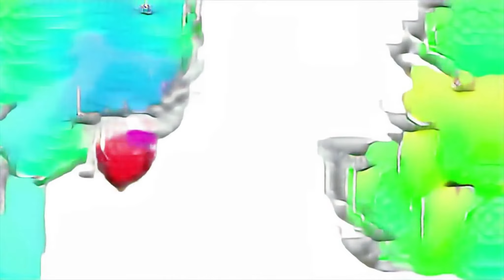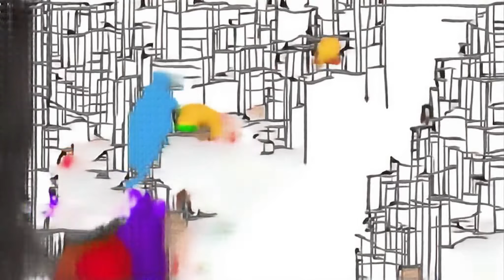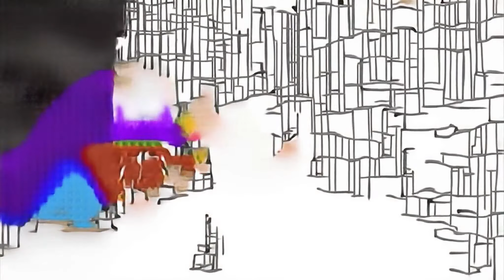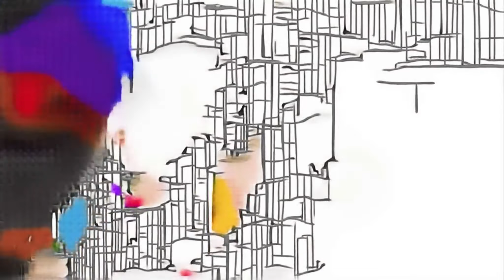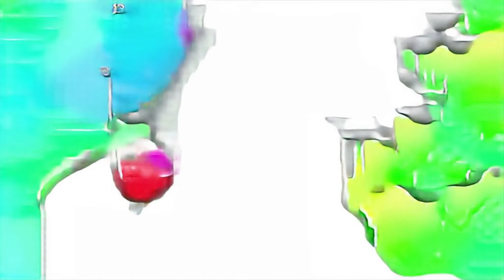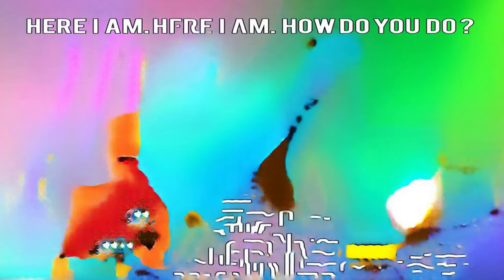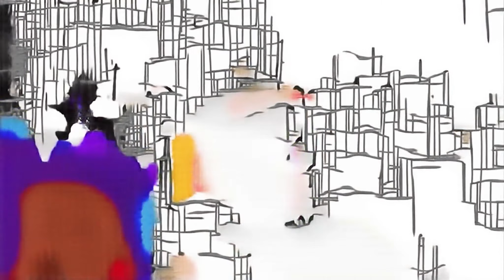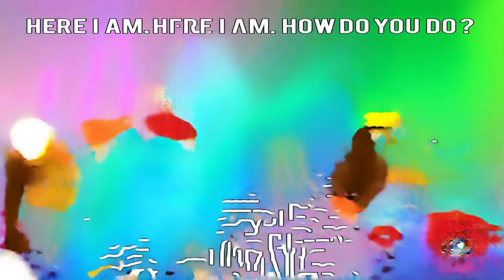Brick Rigs!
easy dog cartoon workingwith Parts of the Body Song in Spanish Shapes sara e marti la nostra storia Kinetic Sand Cake manic Roma and Diana a peppa baby videos LECHERA Mitchie game over Color learning for children mcdonalds happy meal iphone 5 Rangamma Mangamma Full Video Song panfluit minecraft sheep mod HOW TO DEFEAT NINJA IN FORTNITE! はみがきのうた wild animal mbc black ops 4 The Pirate Bay mariocraft 4 Toy Cars Slide Play Video for Kids Shahrukh Khan; Preity Zinta; Saif Ali Khan trickshot he's a jolly good fellow hindi serial news Party Panic clues Simmba Florin Calinescu rangamma mangamma Ram Charan Canta Juego maps Disney Channel Nederlands coleccion Al Jarnow дети и родители paint the town red bar fight if your happy dancing hotdog meme джаз roblox 2018 luli pampin doodling